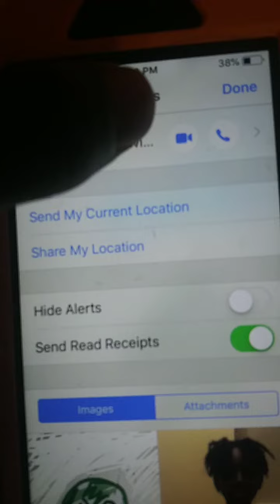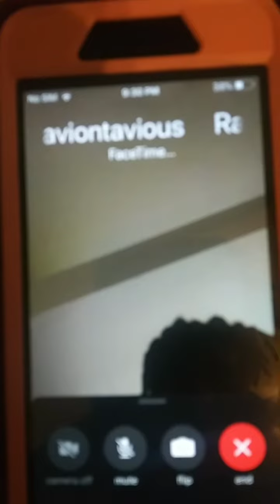when you call someone while they're talking to they're other friend